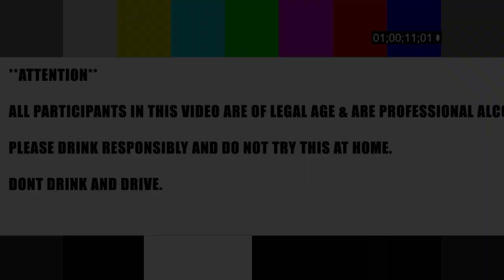100 MIMOSA CHALLENGE! (Pt 1) Friend Has To Sing In Front Of Restaurant!!! **DRINK OR DARE EDITION**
Get ready for another banger from the Mimosa Boyz! Bringing quality content every week! We hope you guys enjoy this one.

Remember

WE LOVE YOU GUYS MIMOSA MAFIA!